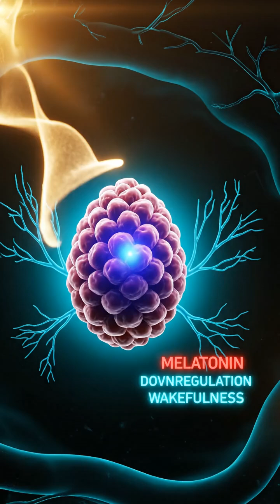5 Minutes of Morning Sunlight for a 30 Day Energy Reset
Just five minutes of morning sunlight can reset your circadian rhythm and stabilize your energy for the entire day.
This short explains the internal science—light signals to the brain, melatonin suppression, serotonin boost, gut–brain alignment, and improved daytime alertness.
Simple ritual, powerful internal reset.